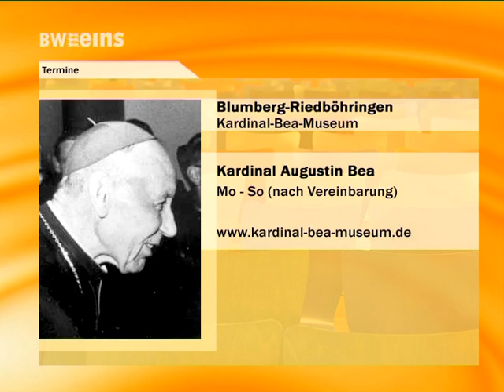BWeins Nachrichten Montag 14.07.2014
BWeins Nachrichten aus Bundesland und Landeshauptstadt u.a. mit folgenden Themen: Deutschland feiert Welmeistertitel und Stickelberger zu Gefängnisstandort